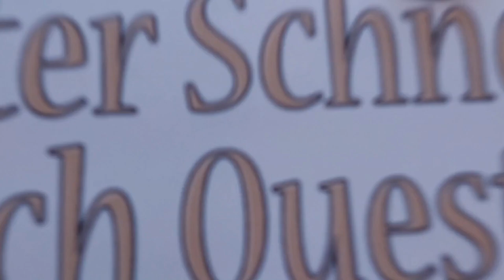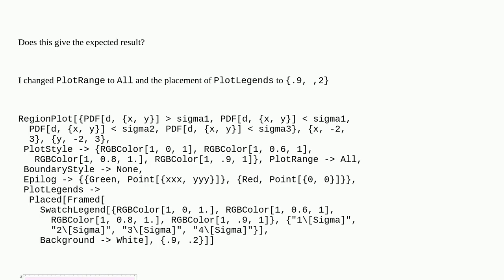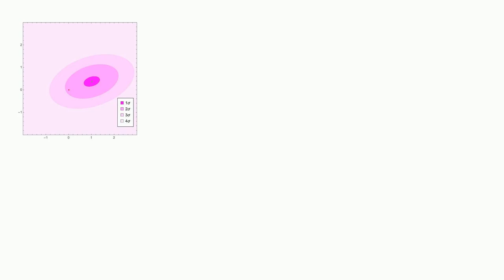Mathematica: Problems with RegionPlot and Legended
Problems with RegionPlot and Legended

A special thanks goes out to the community

  color regionplot frame legending